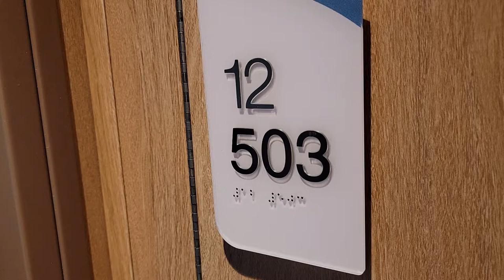Carnival Mardi Gras Excel Aft Corner Suite Cabin 12503. NO Sound or Ads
Video of Carnival Mardi Gras Excel Aft Corner Suite Cabin 12503 with no sound or ads. I stayed in this room last November so if you have any questions just ask in the comments below.

Welcome to Calming Relaxing Music and ASMR . My goal is to help everbody relax. I will upload music and other things related to relaxation, meditation, ease of falling asleep, ASMR and many more.   Please put any special request in comments below.